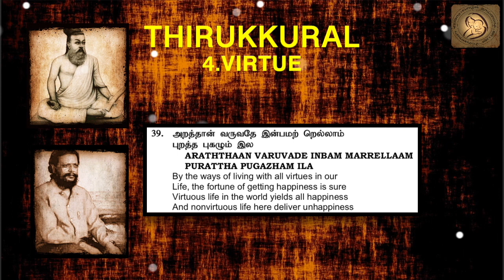0039 : Thirukkural in English - Chapter 4 - VIRTUE